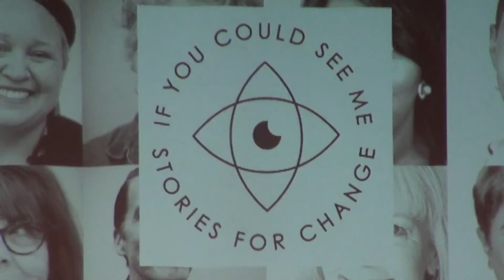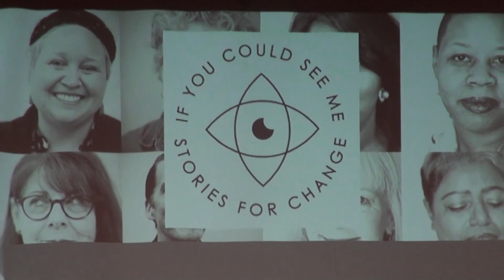I Was an Untethered Child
Erin talks about being an untethered child.